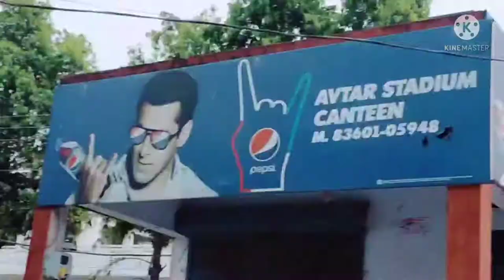hockey india national camp part 1 🏑🏑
hockey india unior national camp me practice and masti time part 1

song..